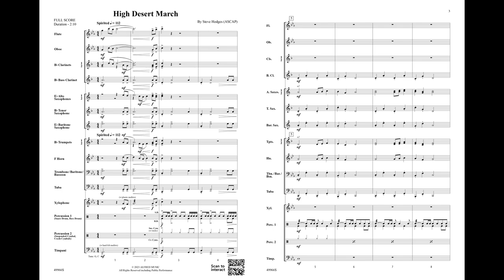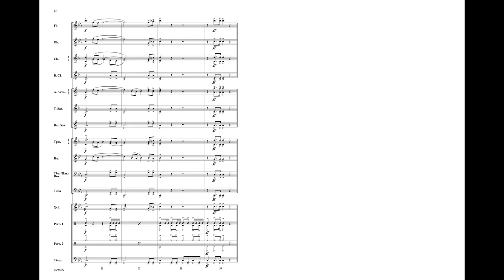High Desert March, by Steve Hodges – Score & Sound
High Desert March
By Steve Hodges
Item: 00-49966
Series: Alfred Developing Band
Grade 1.5
High Desert March, by Steve Hodges, is a march that captures the excitement and occasional drama of a long hike in the high desert. Adventure awaits as the young hikers begin their trek, prepared to overcome any obstacles that may come their way.